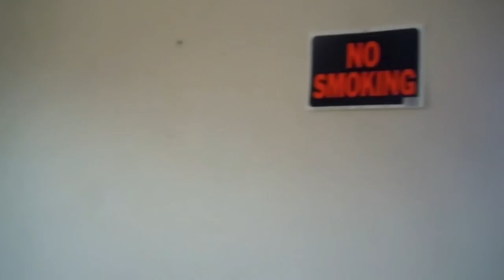Abandoned & Foreclosed MT Herman Methodist Church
In what was certainly one of the best explorations for me in recent memory, this Abandoned Church sits forlornly between Bowling Green and North Baltimore, Ohio. In locations like this, it is so hard to imagine JUST how much time might have passed since even one soul set foot before me into this building.

Everything was just SO still and quiet, frozen in time. As a church, you can imagine a time when people did fill those pews and the play area for children, and one day, suddenly everything was left and no one came back. It appeared to me that I had been the first person to step inside in at least 12 years. It doesn't really sound like that much time, but for me, that's practically half of my life up until now!

This Church likely will sit quiet and untouched for many more years now, just waiting for someone to come back and explore it once again. I'm glad I was able to share it with you guys and thanks so much for checking out the video.